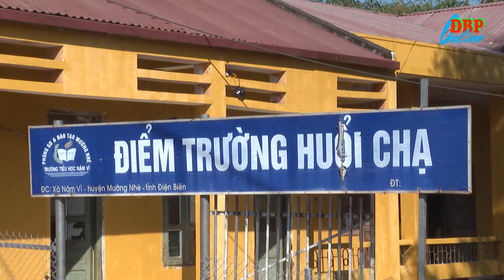Tết thắm tình quân dân